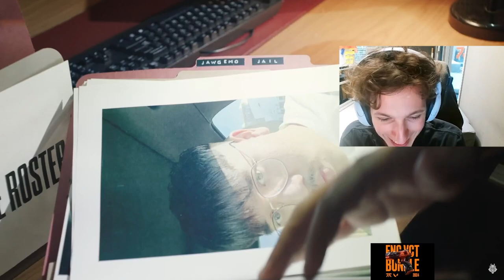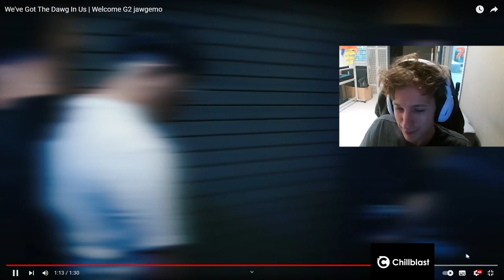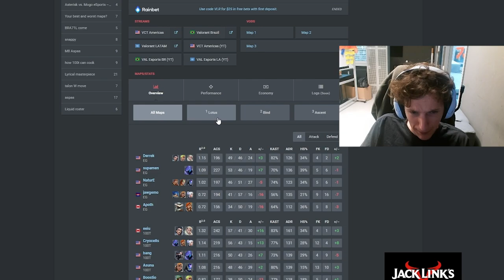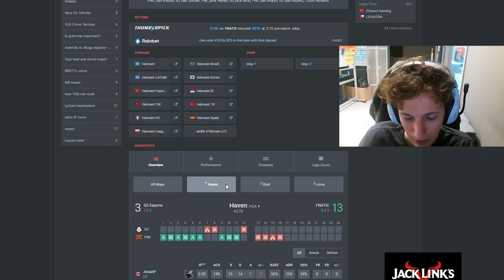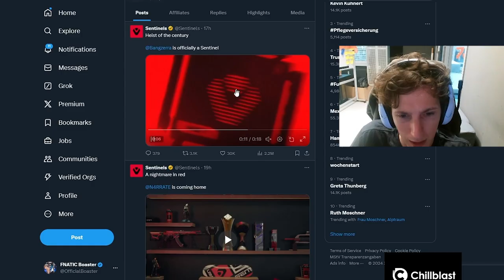Boaster Reacted to Jawgemo Joining G2 & Analyzing His Stats